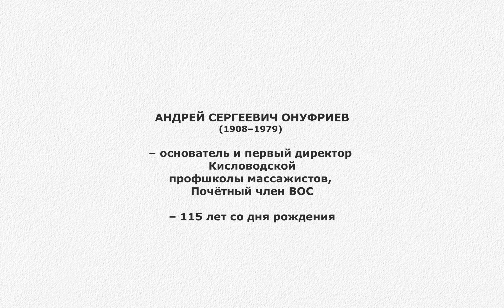Тифлоновость дня (30 октября 2023 г)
30 октября 2023 года исполняется 115 лет со дня рождения основателя и первого директора Кисловодской профшколы массажистов, Почётного члена ВОС АНДРЕЯ СЕРГЕЕВИЧА ОНУФРИЕВА (1908–1979).

Андрей Сергеевич Онуфриев родился 30 октября 1908 г. в селе Тюменцево Алтайского края, ослеп в десятилетнем возрасте. Свою трудовую деятельность начал в 1929 г. рабочим сапоговаляльной и верёвочной мастерской для слепых в Новосибирске, там же вступил в члены ВОС.

В 1931 г. был направлен на учёбу в Московский техникум по организации труда инвалидов Народного комиссариата социального обеспечения РСФСР. В 1933 г. – избран председателем городского отдела ВОС г. Новосибирска, работал инструктором по трудоустройству инвалидов по зрению Западно-Сибирского краевого отдела ВОС.

А. С. Онуфриев – основатель системы профессиональной подготовки массажистов из числа инвалидов по зрению. В 1949 г. его усилиями были организованы трёхмесячные курсы для незрячих массажистов.

Кисловодск не случайно был выбран местом для обучения инвалидов по зрению, в этом городе находились госпитали, где лечились воины после ранений.

Андрей Сергеевич стал первым директором учебного заведения по подготовке слепых массажистов и занимал этот пост по 1975 г. В 1958 г. курсы были преобразованы в профессиональную школу массажистов ВОС с двухгодичным сроком обучения. Несколько лет он руководил Республиканским советом массажистов при ЦП ВОС, участвовал в выпуске периодических сборников «Консультации и методические указания слепым массажистам», издававшихся по системе Брайля.

Его заслуги отмечены многочисленными почётными грамотами, значками «Отличник здравоохранения», «Отличник ВОС».

Умер 16 ноября 1979 г.